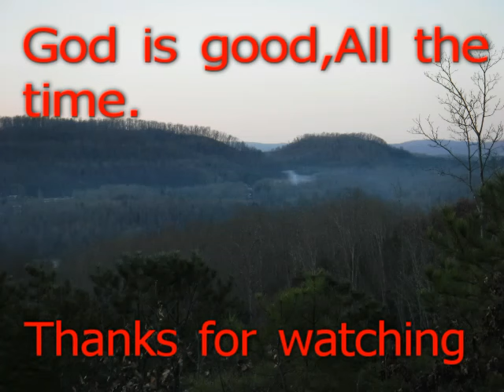Ironmen campout 2 2016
Ironmen campout 2nd year . Brothers in Christ getting together camping and having a good time eating fellowshipping ,shooting and showing off knives while enjoying God's creation.

I like to thank my uncles Mike and Joe for letting us use family land . Thanks to Mike for hauling our gear up also.

I enjoyed each and every person that visited and or camped and I enjoyed the new and old friendships . Each person helped makes this happen and I thank you .

The shooting range was watched and in a safe area . No one was hurt  .

Proverbs 27:17- Iron sharpens iron ; So a man sharpeneth the countenance of his friend  .

Psalm 133:1 Behold ' How good and how pleasant is it for brothers to dwell together in unity .